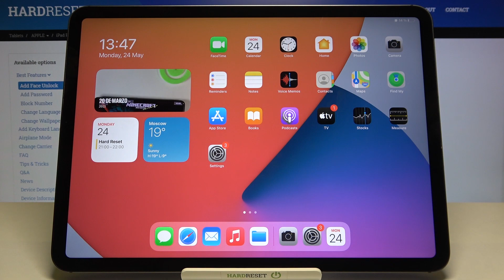How to Connect Samsung Galaxy Buds Pro with iPad Pro 11 2021?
In this video we will show you how to Connect Samsung Galaxy Buds Pro to iPad Pro 11 2021, thanks to this tutorial you will be able to quickly connect these 2 devices, from Samsung and Apple.

How to Pair Samsung Galaxy Buds Pro with iPad Pro 11 2021? How to Link Samsung Galaxy Buds Pro with iPad Pro 11 2021?